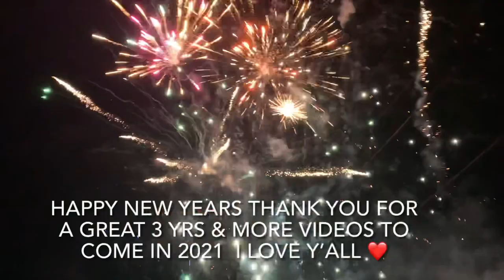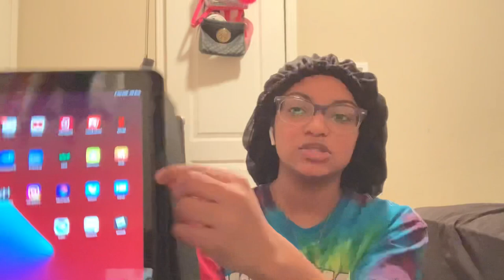VLOG + grwm,new years 2021,basketball games,ipad unboxing review 🤲🏽